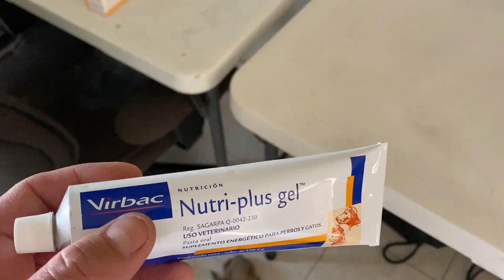Los cachorros estan enfermos mira por que y que pasara? sickpuppy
Amigos, esta vex si es verdad, los cachorros están muy enfermos y no sabeo porque!
Acompáñame a ver esta historia y que les pasa a los bebes.
Gracias por apoyarnos COMENTANDO,
Si puedes DONA aquí abajo

Por MoneyGram y Western Union
A nombre de: Sergio Ruben Garcia Iruegas
Guadalupe, Nuevo León, México C.P. 67128

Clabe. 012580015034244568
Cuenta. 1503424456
Número de tarjeta: 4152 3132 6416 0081
Nombre Sergio García